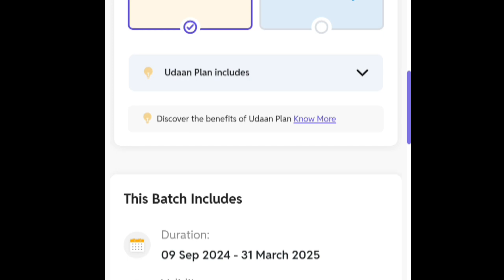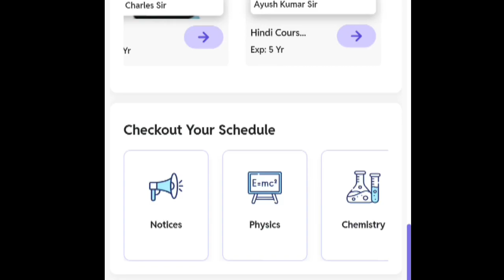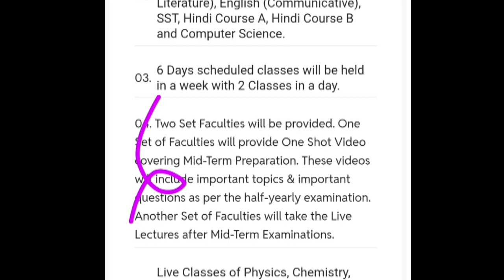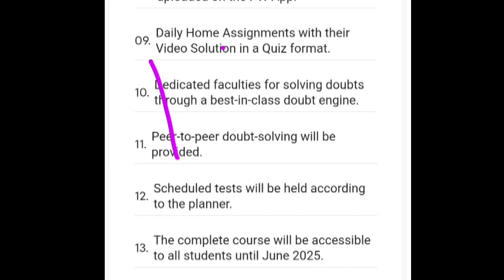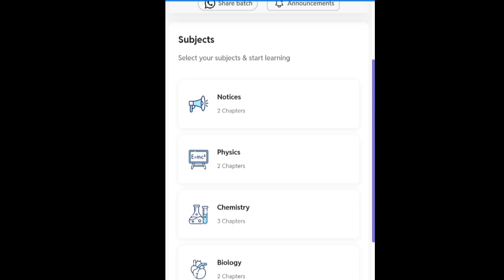Udaan reloaded 2025 batch Full details class 10th CBSE boards students udaan 2025 reloaded